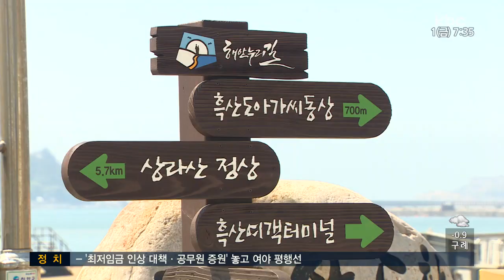환경부 제동에 흑산공항 결국 올해 착공 "불가"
환경부 심의에 제동이 걸린 흑산공항이 결국 우려대로 올해 착공을 하지 못할 것으로 보입니다.

흑산 주민들은 청와대 앞에서 항의 집회를 가졌습니다.